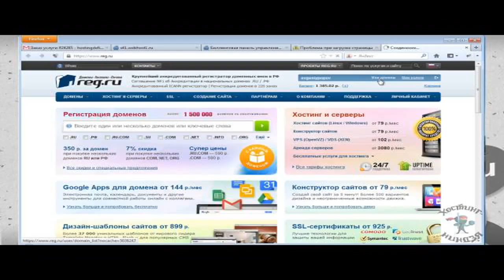Tesla, la voiture qui fait r ver les geeks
Démonstration de la Tesla 100% autonome. Le 19 octobre en Californie, le fondateur de Tesla, Elon Mus nous présente le nouveau hardware disponible sur .

Époustouflante ! La Tesla Model S est tout simplement, la voiture la plus étonnante et la plus geek du moment. 100% électrique, c'est une petite bombe de 416 .

Tesla à présenté ce 10 Octobre une évolution de la Gamme S. La model S P85D est plus puissante, 700 CV, plus coupleuse, 930 NM et posséde 4 roues .

Cette vidéo traite de Voyage tesla Québec.